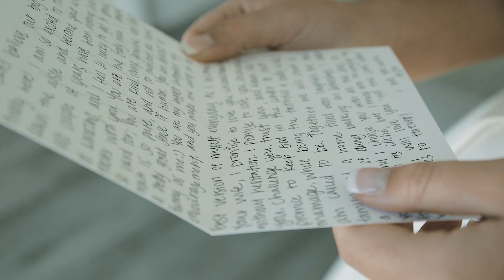Ashley and Will - Circle B Events Fall Wedding Video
"I will love you 'till the cows come home"
Y'all, for real;  cute Southern accent overload here!
Ashley and Will's original wedding date was another victim of the virus-that-shall-not-be-named. Ashley lost her original date, her Chattanooga ceremony venue, her Chattanooga reception venue and she finally just told Chattanooga they can stick it where the sun don't shine and she booked the awesome Circle B Venue in Tunnel Hill, Georgia (Sorry Chattanooga; You aren't the only fish in the sea when it comes to wedding locations)
But, I think everything worked out for the best because Ashley and Will's wedding day was nothing short of perfect!
And with the help of the following folks, you can't HELP but have a perfect wedding day:

Jonathan Vatt of Directed by Jonathan - Second shooter and drone pilot.
Kerby Reed - Wedding Coordinator
Brooke Faith Photography - Wedding Photographer
Chattanooga are wedding DJ - Tony Dub